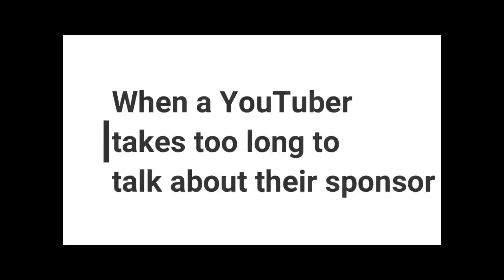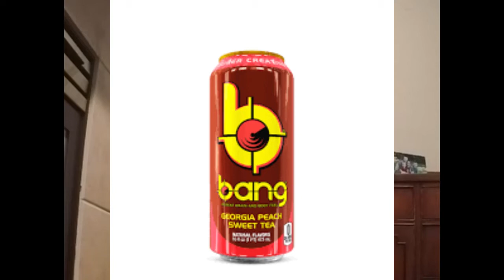When YouTubers take Too Long to Talk about Their Sponsor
Hey everyone!  I try to make very funny and entertaining videos, and I spend hours filming and editing.  Also, we're thinking about doing a giveaway soon so keep watching our videos for when we do that!
Credits-Andrew, Noah, Joshua